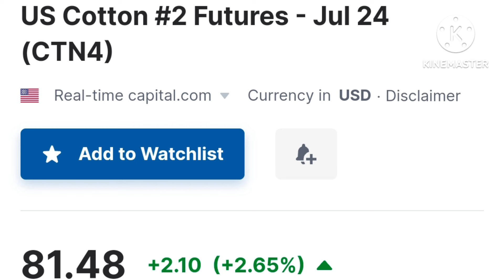kapas | kapas na bhav today | cotton price today | કપાસ | કપાસના ભાવ | kapas bajar